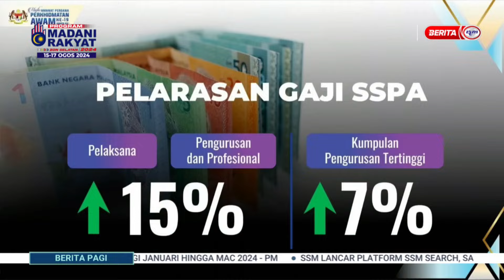17 OGOS 2024 - BERITA PAGI